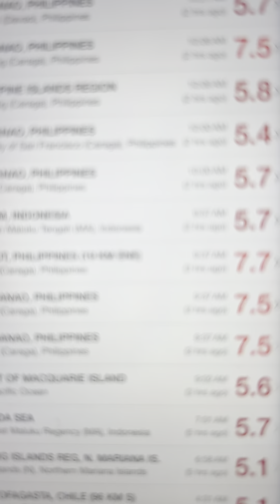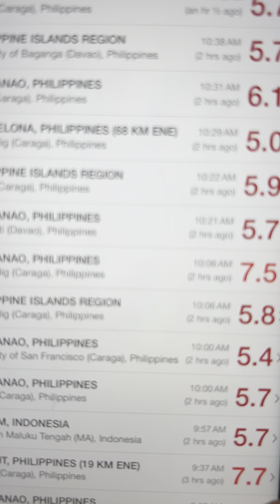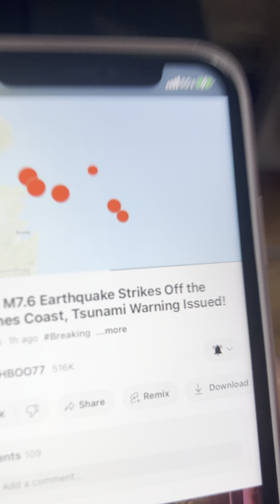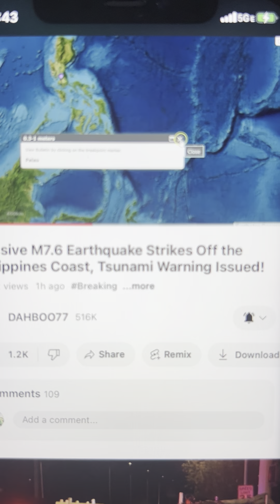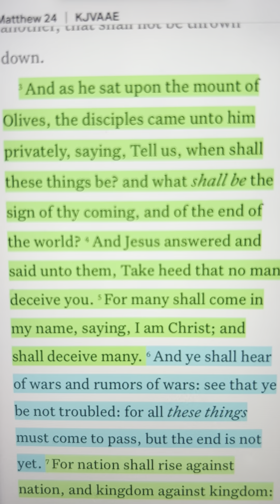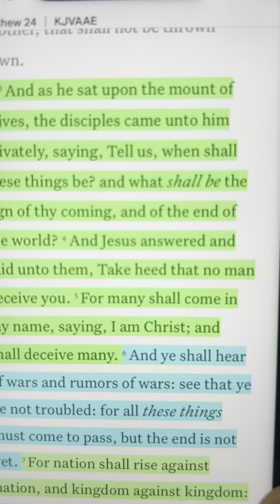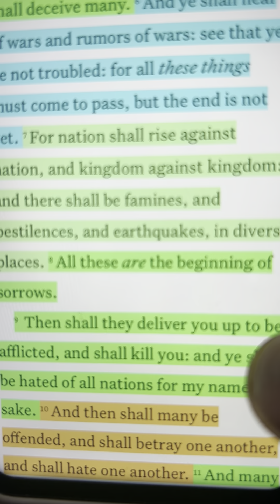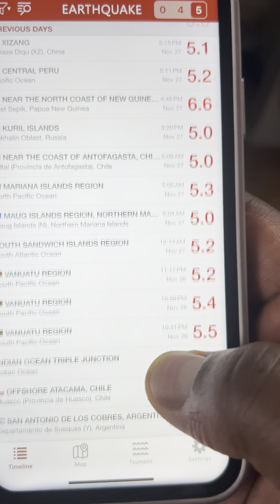Earthquakes In diverse places, the Philippines 🇵🇭 just got hit‼️